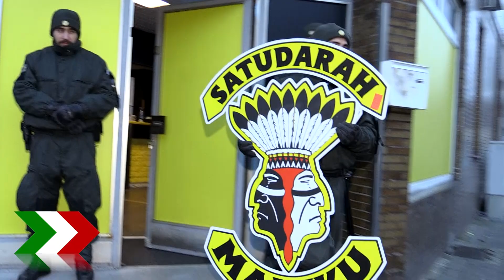Rockerclub "Satudarah" verboten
Seit 6 Uhr lief am Dienstag unter anderem in Duisburg und Aachen ein Großeinsatz der Polizei. Durchsucht werden Vereinsheime des Rockerclub Satudarah Maluku MC sowie die Wohnungen seiner Mitglieder. Hintergrund der Durchsuchungen ist ein Vereinsverbot, das der Bundesinnenminister Thomas de Maizière gegen den Club erlassen hat. Aufgrund vorliegender Erkenntnisse zur Gefährlichkeit mehrerer betroffener Rocker, wurden Spezialeinheiten mit hinzugezogen. Die Essener Polizei hat die Leitung des Einsatzes in Nordrhein-Westfalen.